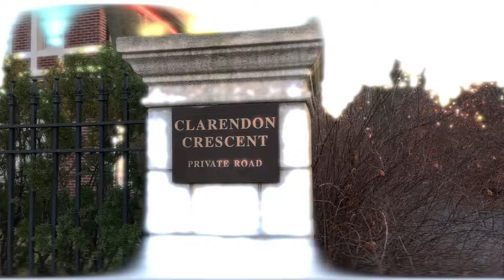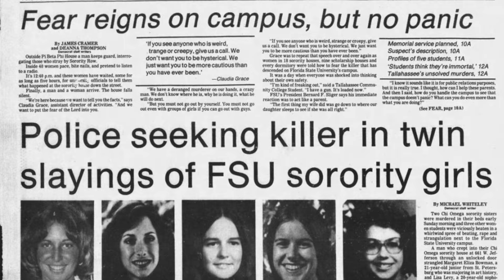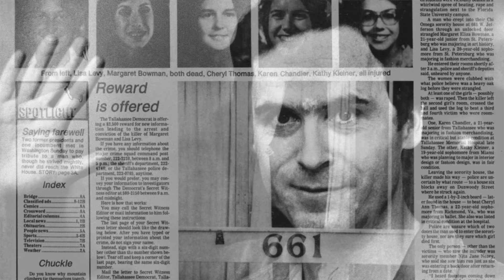Black Christmas: Toronto Filming Locations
OBSCURIST TOURIST 130 - One of the most influential, groundbreaking horror movies of all time was also a Christmas movie. Black Christmas was released in 1974 and filmed completely in Toronto. If you love this movie as much as I did, then you'd enjoy some facts I discovered about this flick. So come along as I show you around Toronto around all of the Black Christmas filming locations - which all surprisingly still exist almost 50 years after the film first dropped.